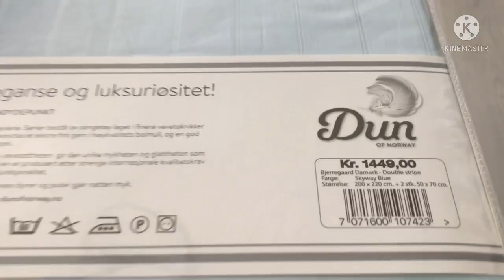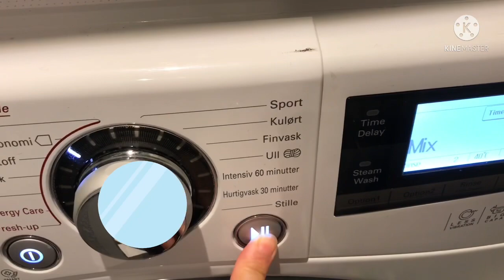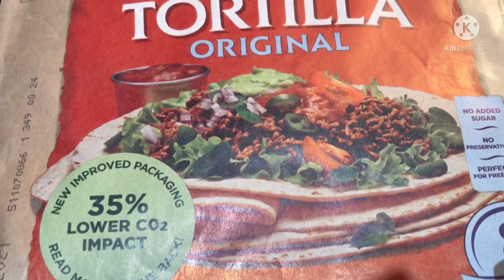Vocations shoroo/full day routine.Anda pratha, quesadilla/Aloo shimla mirch bhujia/new quilt cover.